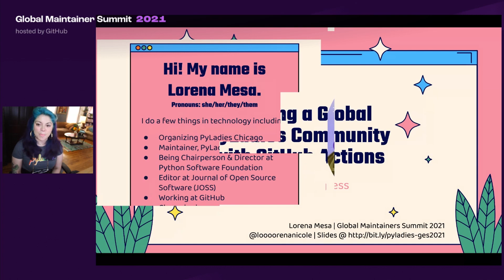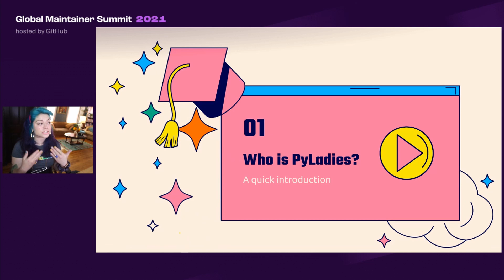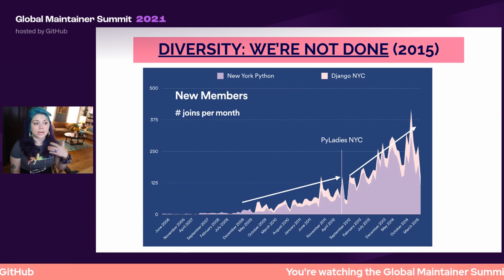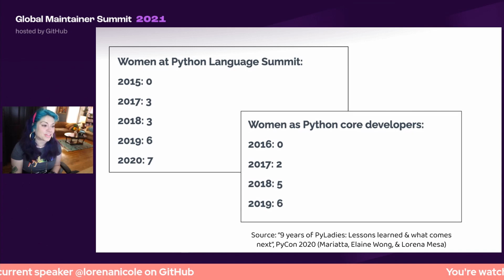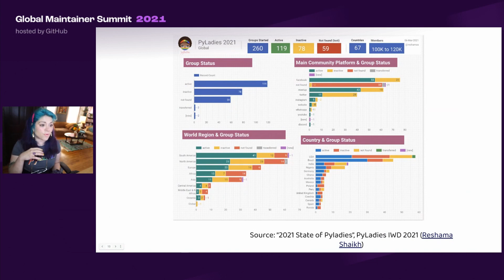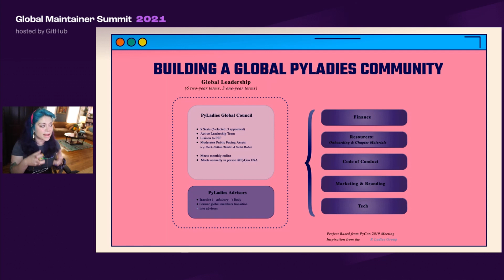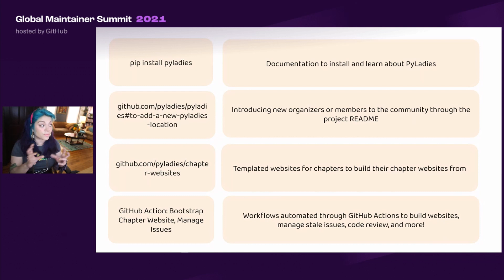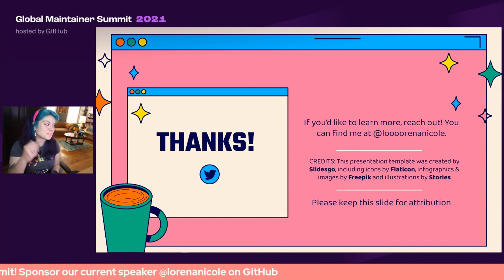Global Maintainer Summit 2021: Lorena Mesa Building a Global PyLadies Community with GitHub Actions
Building a Global PyLadies Community with GitHub Actions

Global Maintainer Summit is your chance to build collaborative relationships with other maintainers, cultivate new skills to reinforce your resiliency and avoid burnout, and explore solutions to the myriad of shared challenges maintainers face.